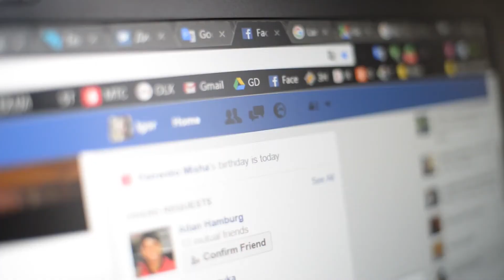Time to Buy BIG TECH Stocks?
Investing in a BIG TECH (FAANG Stocks). Is it very risky at the current valuation or the best time to invest?

Apple, Microsoft, Alphabet, Amazon.com, and Facebook had thrived in the pandemic, and their latest earnings reports hammered home the point. Is it worth investing is FAANG stocks? The five companies generated a combined $332 billion in revenue from April to June, up 36% from a year earlier. All of their profits were better than expected.

🤑 Voyager Crypto App - sign up, trade a min of $100, get $25 of free Bitcoin! Use code FB9115 or this link to claim your BTC
🏠Open Fundrise account and pay zero advisory fees for 90 days
💰 Betterment - Robo-advising platform I trust to manage my money. Get your entire balance managed free for up to 17 months.
💰 Personal Capital - the best app I use every day to track my financial wealth

Amazon stock has been under pressure since late last month when the company said it was seeing a slowdown in e-commerce growth as more people leave home to shop.
Should you invest in Amazon stock? It is also in the crosshairs of regulators and lawmakers. The FTC is reviewing the company’s proposed acquisition of the MGM film studio. The primary question is whether to allow the big to get bigger. So this is the main risk if you own Amazon stocks.  Should the agency seek to block the deal, it would signal a shift in how regulators approach tech consolidation. But don’t expect a rejection to move Amazon’s stock in the long term.

The iPhone maker’s shares have doubled since the end of 2019, increasing the company’s market capitalization by more than $1 trillion. Apple grew sales 36% in its latest quarter, following 54% growth in the March quarter—the company’s two best quarters since 2012.
Among the Big Tech group, Apple could face the most immediate regulatory risk, given growing complaints about its hefty 30% commission rate on sales in its App Store. Think twice before investing in Apple stock. Epic Games sued Apple over the issue—a decision on the case is pending—and the situation has received attention in Washington.

Should you invest in Microsoft stocks? It has also thrived in the pandemic era, as more companies adopted digital processes to ensure their survival in a world of shuttered offices and limited travel. The surge in PC demand triggered by the work-from-home trend has boosted the Windows business, lifted sales of Microsoft’s Surface line of tablets and laptops, and buoyed demand for its Xbox videogame consoles. The company has even seen a pickup in ad revenue, thanks to both the company’s Bing search engine and growth on LinkedIn, which, as of the latest quarter, is generating revenue at an annualized rate of more than $10 billion.

The opportunity in online advertising, the primary domain of Alphabet (and Facebook), might get less attention than the cloud and smartphones, but it is no less compelling. In the recent June quarter, Alphabet’s ad sales grew 69%.
YouTube’s ad revenue soared 84%, to $7 billion, in the second quarter, putting the business on par with Netflix (NFLX), which reported quarterly revenue of $7.3 billion. Netflix is expected to grow sales by 19%, to $29.7 billion this year, while YouTube’s ad revenue is forecast to rise 45%, to $28.7 billion.

Facebook stock generates the most controversy of the Big Tech firms. In recent weeks, the social networking giant has drawn the ire of the White House over its treatment of Covid-19 vaccine misinformation, and some lawmakers have spoken out about what they perceive to be violations of their free speech. Through it all, though, Facebook has remained a compelling stock.
Even after a 30% gain this year, Facebook shares trade at just 23 times forward earnings, making it the cheapest of the Big Tech stocks and just a bit more pricey than the S&P 500, even though Facebook remains in clear growth mode.